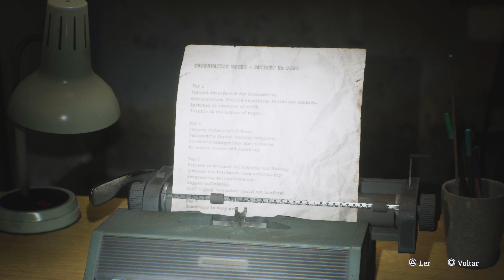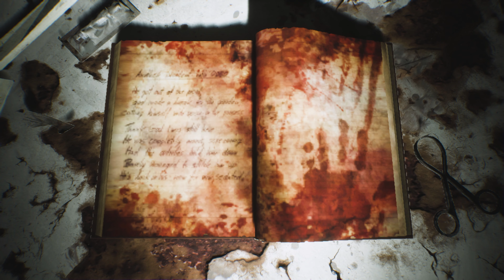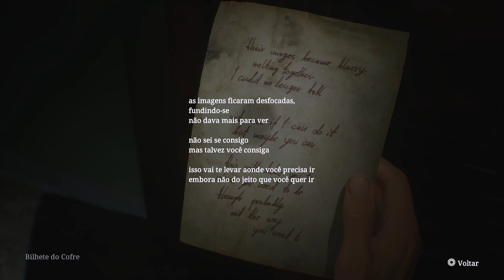SILENT HILL 2 REMAKE #8 - O Enigma do Hospital | Em Português PT-BR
Vídeo com o início de gameplay  de Silent Hill 2 Remake.

Silent Hill 2 foi lançado para PlayStation 2, e depois saiu para outras plataformas. É um grande clássico de suspense, terror e muita ação. Agora está sendo lançado para plataformas modernas como PC e PS5.

Timestamp:
0:00 - se inscreve ai